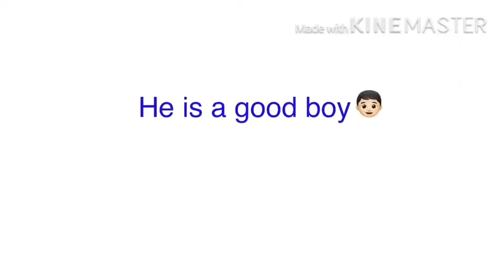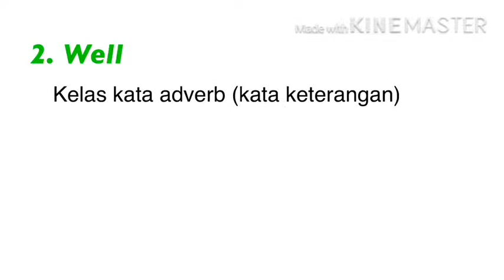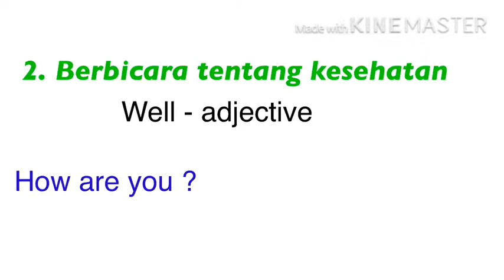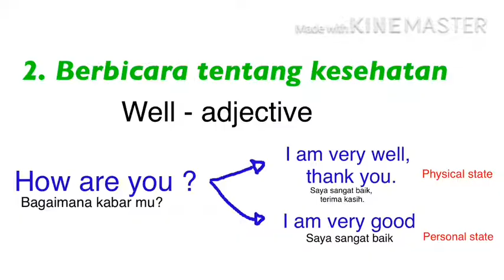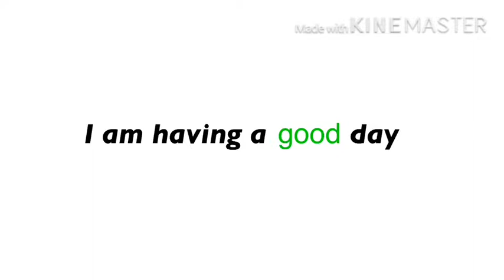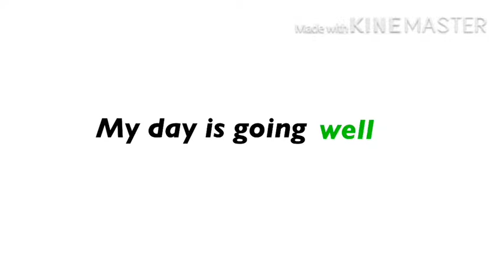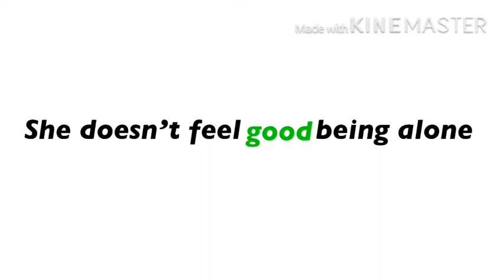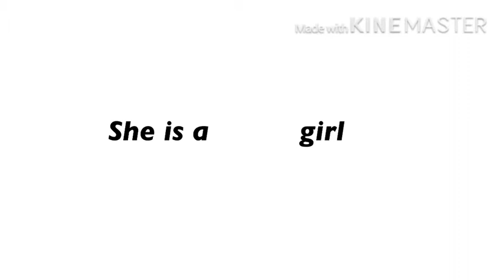Perbedaan Good dan Well